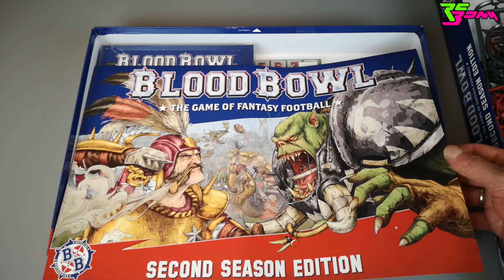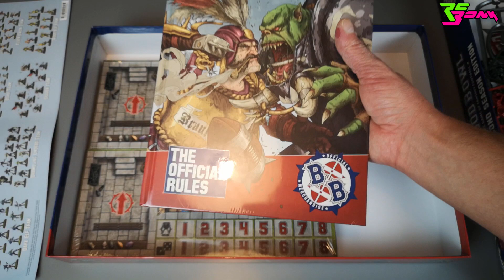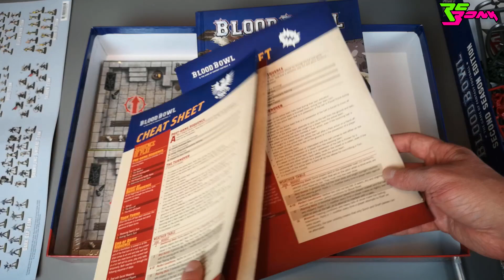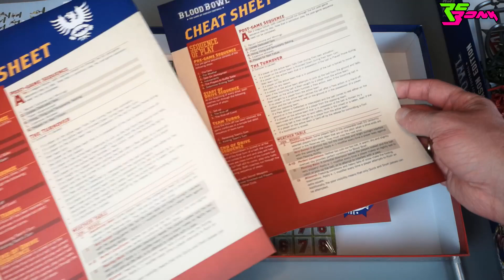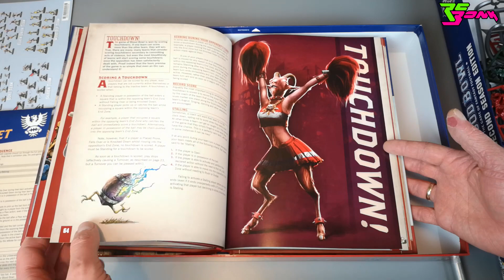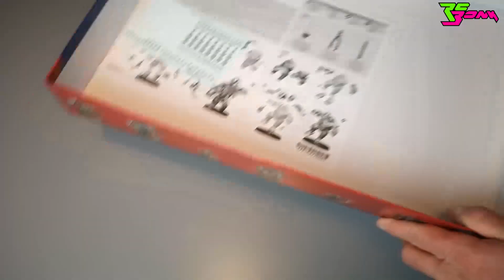Blood Bowl: Second Season Edition - UNBOXING - Otwieramy nowy starter do Blood Bowla! | RC BONK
Witajcie na moim kanale! Ja jestem Bonk i chciałem dzisiaj pokazać Wam nowy zestaw startowy do znakomitej figurkowej gry bitewnej jaką jest Blood Bowl.

Blood Bowl to gra stworzona przez brytyjską firmę Games Workshop cztery dekady temu! Podczas rozgrywki wcielamy się w rolę trenera drużyny biorącej udział w ogólnoświatowych rozgrywkach. Blood Bowl to połączenie footballu amerykańskiego, rugby i zapasów :) W szranki stają wszelkie fantastyczne i baśniowe stwory jakie tylko przychodzą Wam do głowy: orkowie, ogry, trolle, elfy, krasnoludy, niziołki, ale też jaszczuroludzie i wiele, wiele innych :)

W tym filmie skupimy się na zawartości samego pudełka, które kupiłem w swoim ulubionym, lokalnym sklepie Strefa MTG

Jeżeli jesteście zainteresowani tym jak wygląda sama rozgrywka - piszcie w komentarzach, jeżeli temat wzbudzi zainteresowanie chętnie przygotuję serię poradników z nauką gry i podstawowymi zasadami :)

Zapraszam Was też do zapoznania się ze świetnym polskim podscatem poświęconym Blood Bowl'owi, czyli WALEC BOJOWY

Tak jak już wspominałem, to pierwszy "prawdziwy" unboxing na moim kanale, więc jeżeli macie jakieś uwagi techniczne to piszcie śmiało :)

Instagram - najlepsze zdjęcia z mojego warsztatu i modelarskich wydarzeń